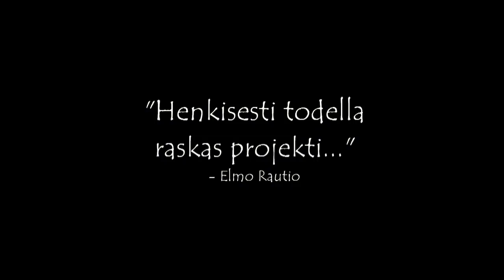Musta kevät 2014 Trailer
Musta kevät on psykologinen kauhudraamaelokuva nuoresta tytöstä, jonka elämä kääntyy päälaelleen ikävien sattumusten myötä. Voiko kaikki olla pelkkää sattumaa, kun jokaista epäonnista hetkeä tuntuu edeltävän mystinen kohtaaminen?